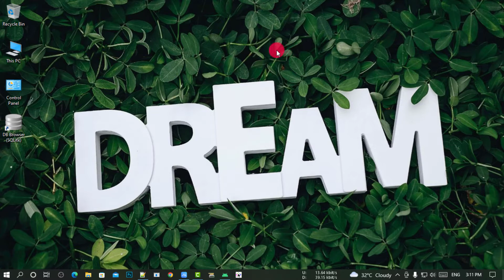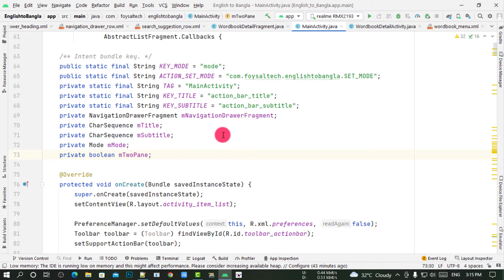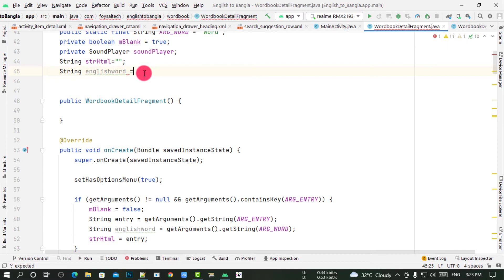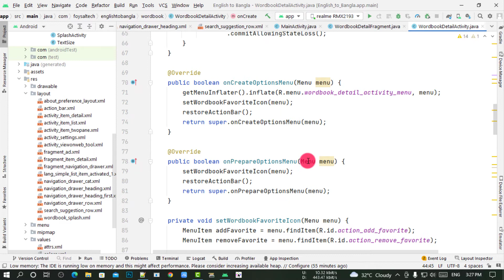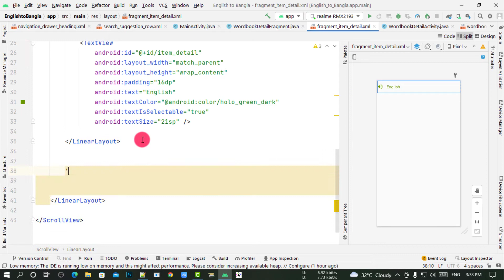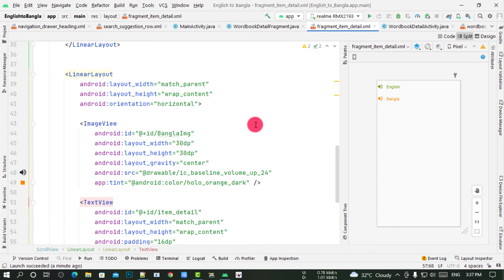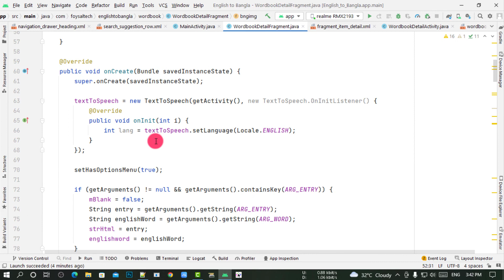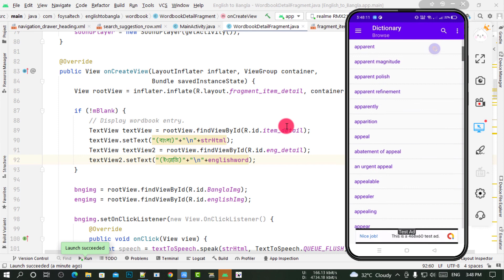Create English to Bangla dictionary app in Android studio (Part 04)